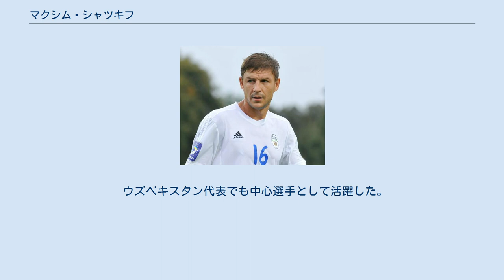マクシム・シャツキフ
FCソコル・サラトフの選手
FCバルチカ・カリーニングラードの選手
アルセナル・キエフの選手
FCチョルノモレツ・オデッサの選手
FCホヴェルラ・ウージュホロドの選手
マクシム・シャツキフ（Maksim Shatskikh, 1978年8月30日 - ）は、ウズベキスタン出身の元サッカー選手。
フォワード。
 アジアの選手として数少ない欧州リーグ得点王のタイトルを所持し、同じくアジアの選手として、UEFAチャンピオンズリーグ最多出場、最多得点を誇る、アジアサッカー史上屈指のストライカー。
サッカーウズベキスタン代表の歴代最多得点記録保持者。
 17歳の時にロシアのクラブへ移籍し、数クラブを転々とした後、1999年にウクライナの名門ディナモ・キエフに加入。
1年目の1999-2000シーズンから20得点を挙げウクライナプレミアリーグ得点王に輝き、移籍したアンドリー・シェフチェンコに代わりディナモ・キエフのエースとなった。
 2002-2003シーズンにも22得点を挙げ、2度目の得点王を獲得した。
UEFAチャンピオンズリーグでは、アーセナルやレアル・マドリー、ローマなどのビッグククラブからも点を挙げており、通算で11ゴールを挙げている。
 2009年6月、10年近く所属したディナモ・キエフを離れ、カザフスタンのロコモティフ・アスタナに移籍する。
2010年ウクライナのFCアルセナル・キエフに移籍。
 ウズベキスタン代表でも中心選手として活躍した。